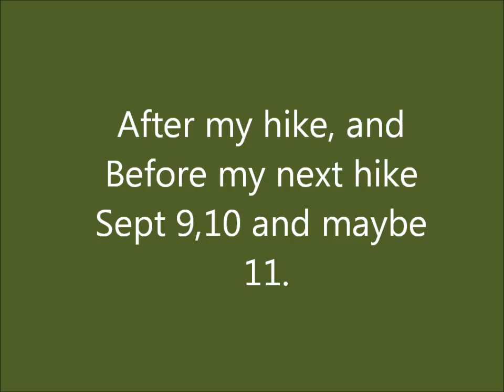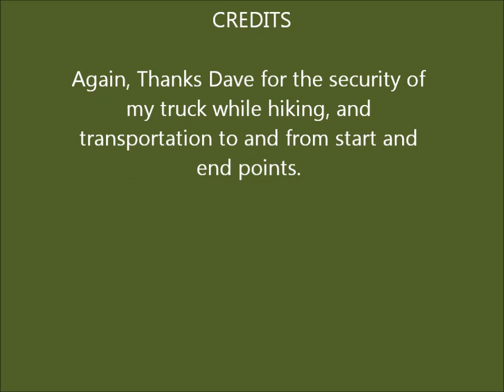After and Before my next hike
Shortest video I ever made. Only an update for last hike, and next hike, plus GEO Cacheing.